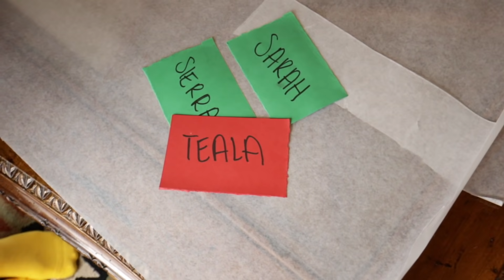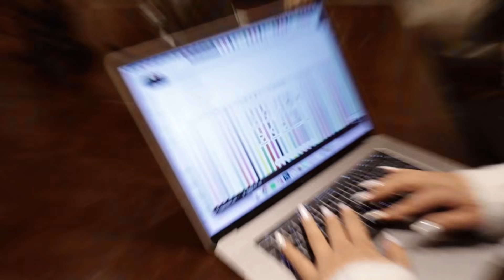Gingerbread House Competition and making Tiktoks | Vlogmas day 5 | TTLYTEALA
USE MY UBER CODE FOR A FREE RIDE
tealad2

FAQ

Age 22

Snapchat ↬ TTLYTEALA
tiktok ↬ TTLYTEALA